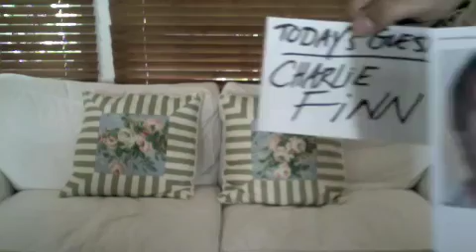DONT STEAL, ep 22-part 1 (CHARLIE FINN)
Jessica and Matt welcome actor Charlie Finn (you've seen this cute mug before, trust!).  Intern Desi Stein makes another guest appearance, and they begin "Dubs in a B".